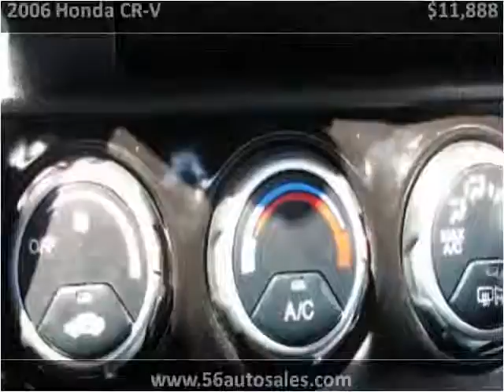2006 Honda CR-V Used Cars Columbus OH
This 2006 Honda CR-V is available from 56 Auto Sales.